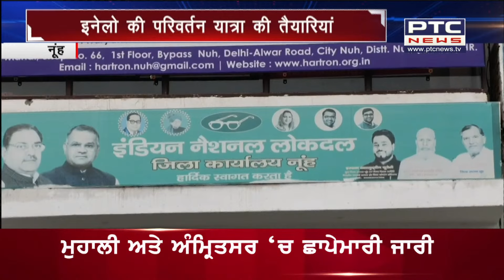Dadri: सरसों की फसल पर किसानों ने चलाया ट्रैक्टर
सरकार की और रोज जताते हुए खराब फसलों का मुआवजा ना मिलने से चरखी दादरी के किसान नाराज इस रोष में किसानों ने सरसों की फसल पर चला दिया ट्रैक्टर और मुआवजे की घोषणा नहीं करने का सरकार और प्रशासन पर लगाया है आरोप किसानों ने नैना चौटाला के खिलाफ भी जाहिर किया गुस्सा किसानों का कहना अगर जल्द ही मुआवजे की घोषणा नहीं की गई तो विधायक नैना चौटाला को गांव में घुसने नहीं देंगे और उनका विरोध करेंगे